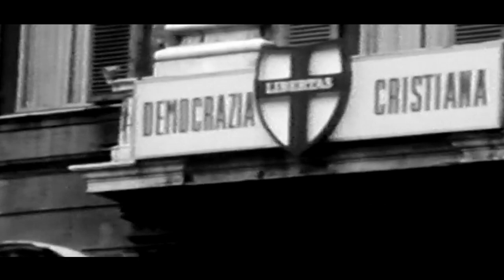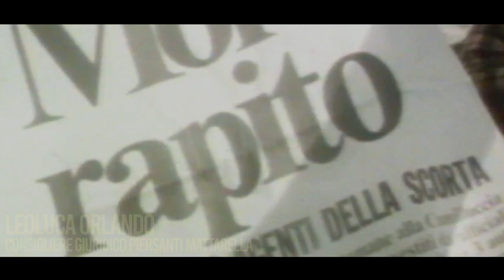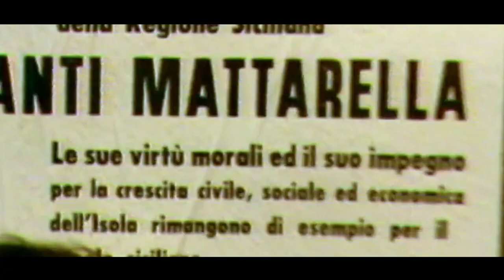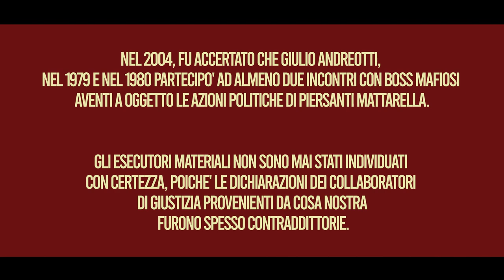VITTIME DI MAFIA - Piersanti Mattarella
Fu presidente della regione Sicilia dal 1978 al 6 gennaio 1980, e stava portando avanti un'opera di modernizzazione dell'amministrazione regionale quando fu assassinato, si presume vittima di Cosa Nostra, a causa del suo impegno nella ricerca di collusioni tra mafia e politica.

Seguici sui profili Instagram e Facebook.